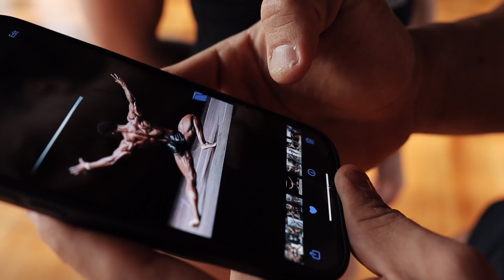BIKINI & Classic Physique POSING Practice - Bangkok Showdown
Habe die Ehre Beinand! 😊
Bissl verspätet aber hier noch a Video aus meiner Coaching-Arbeit von einer unserer Bikini-Athletinnen 3 Wochen vor dem NPC Qualifier in Bangkok - Thailand 🇹🇭
Ich hab in den letzten Wochen einiges an Content aufgenommen nur bin i bislang wieder mal ned zum Schneiden gekommen. 🙈 Des kommt dann alles nach und nach in den nächsten Tagen / Wochen! I hoff Ihr bleibt ma trotzdem treu 😃 Ich gelobe Besserung!
Also scho mal Merce für´s Anschauen und lasst´s ma gern Euer Feedback da! Noch a schönes Wochenende!
Beste Grüße aus Los Angelos! Euer Maschinenberger!
Servas! 💙

...Ein gesunder Körper braucht einen gesunden Geist! 💙